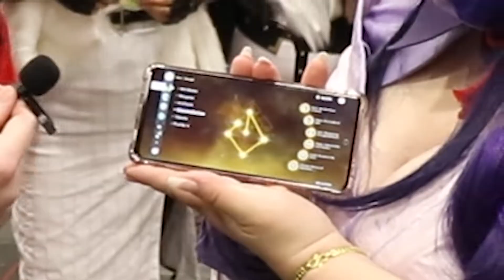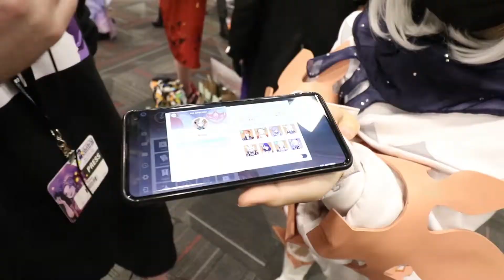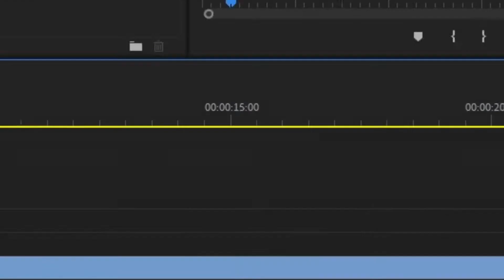You Won't Believe HOW MUCH These Genshin Impact Cosplayers Whale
Asking Genshin Impact cosplayers at a convention how much they have whaled (Anime Central 2022). We find out just how much some genshin players are willing to spend on the game. I had a blast interviewing Genshin impact cosplayers at this convention, thanks to everyone who participated!

Be sure to like this video and drop a sub if you wanna see more genshin impact convention related content!